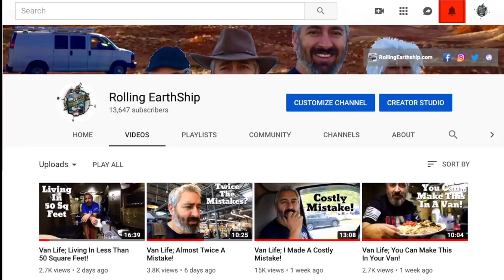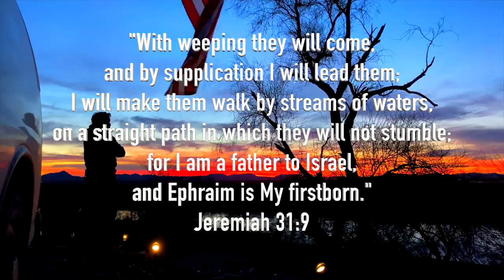Van Life; Friends & Wild Horses Down By The River!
Anchor;
anchor.fm/rolling-earthship

For STICKERS please use the following info:
1 Sticker $3
2 Stickers $5
4 Stickers $10

Luis F.

Vagabonds Travel
Catch The Cold

Luis F
Rolling Earth-Ship